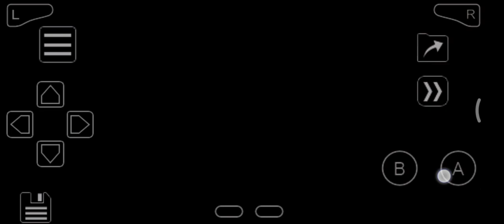Pokemon Unbound Elite4 Elias (Insane mode Scalemons Species/Moveset/Ability Randomized)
Yt was on meth so late vid.